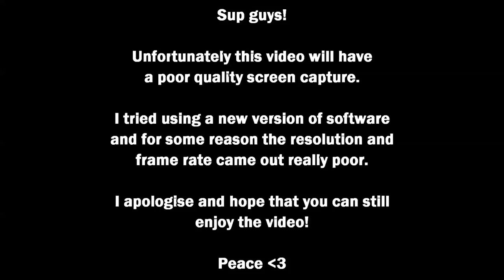Rugby Player Reacts to NORTH TEXAS College Football Fake Fair Catch Touch Down!